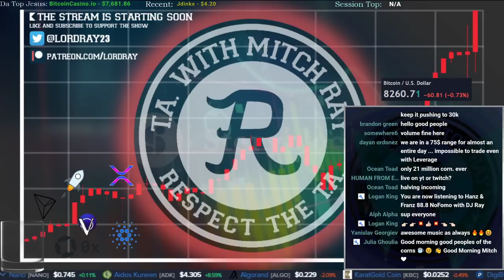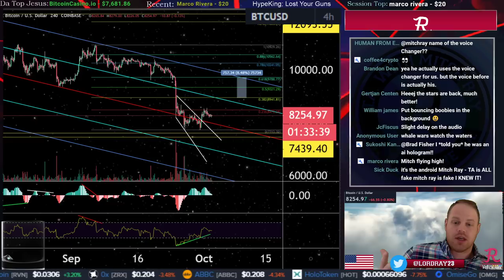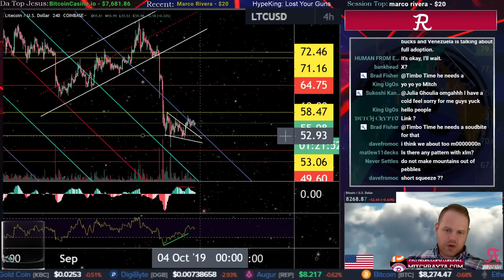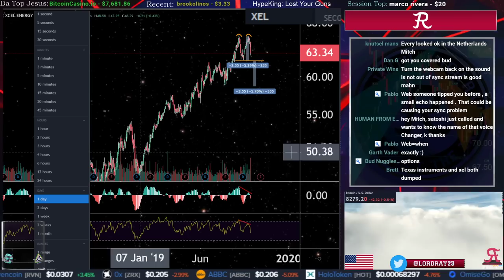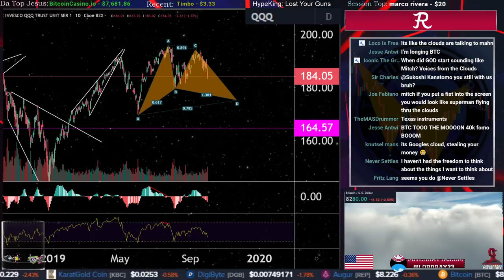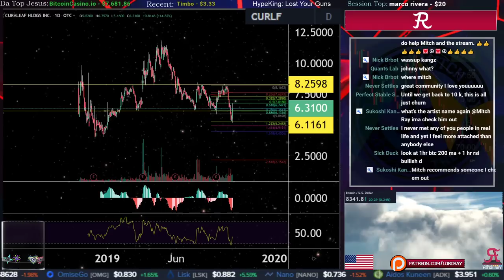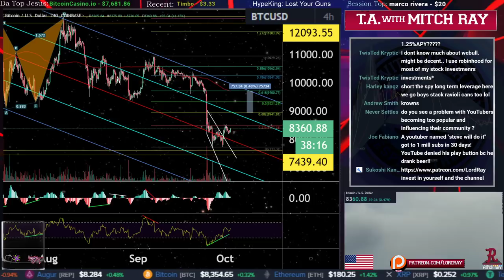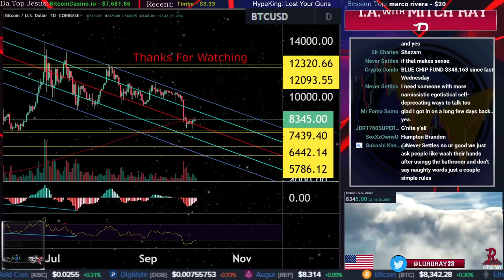Bitcoin Live : BTC Undecided. Episode 702 - Cryptocurrency Technical Analysis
Bitcoin (BTC), Ethereum (ETH), and RIpple (XRP) Analysis. Cryptocurrency and Stock Technical Analysis and News.